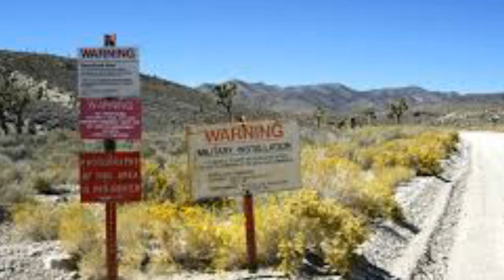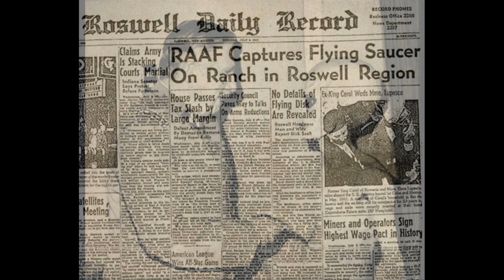Most Mysterious Place In the world Area 51 Mystery Finally Exposed || Mind Blowing Secrets/TELUGU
TELUGU INFO MEDIA CHANNEL